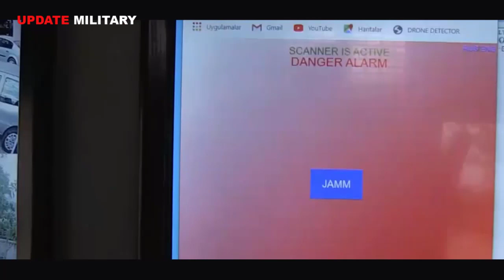Turkey’s Mobile Anti-Drone System That Can Smell UAVs From 5000 Meters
The firm, which has obtained the necessary permission for mass production of KALKA, has drawn global attention. Yalcin said: “So far, there are demands from Russia, Sri Lanka, Bangladesh, Malaysia, Qatar, Pakistan, Afghanistan, and the United Arab Emirates.”

The first exports of the system will be made to a private company in Russia. He has said that the deliveries to the Russian company will probably be made towards the end of the year. The Russian company will use KALKA to protect its facilities.